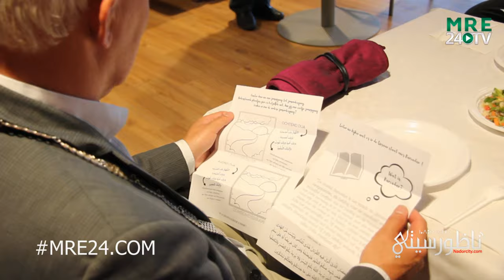افطار جماعي من تنظيم جمعية مرحبا بهولندا